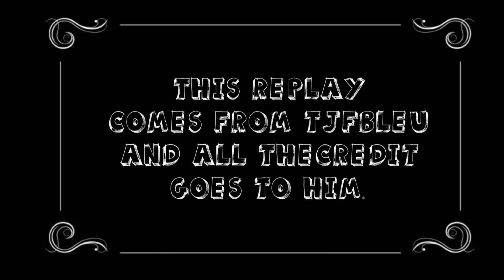Wot Blitz - wot the Foch | 7,700 dmg | 6 kills